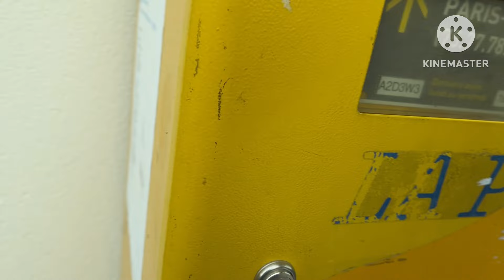My daily routine and are you imagine how much I busy